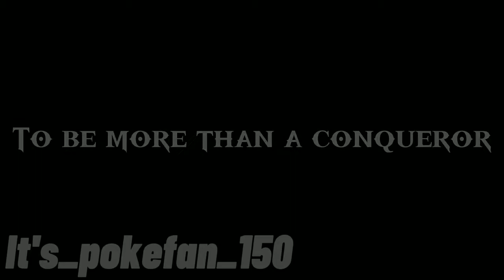Mewtwo [AMV] Surviving the Game//READ DESC//